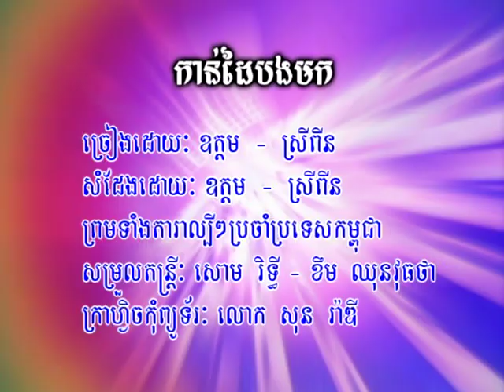កាន់ដៃបងមក Cann dai bong moc